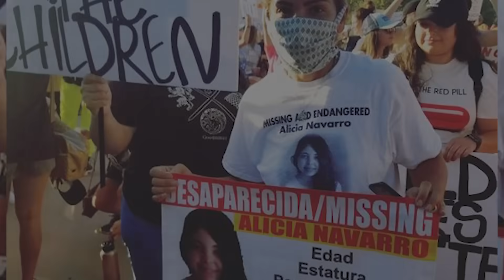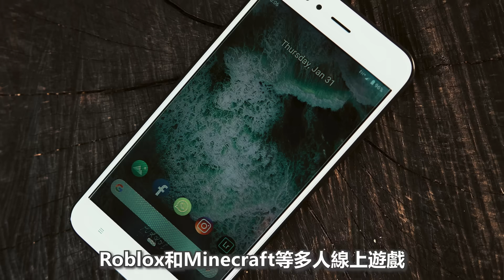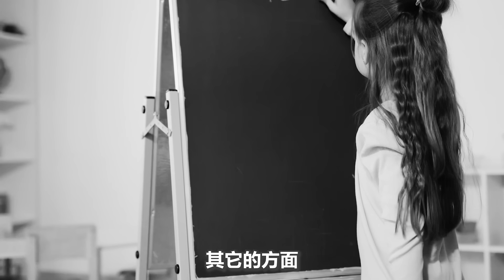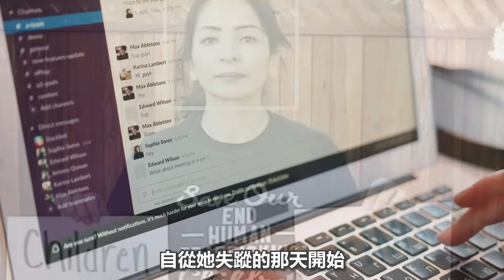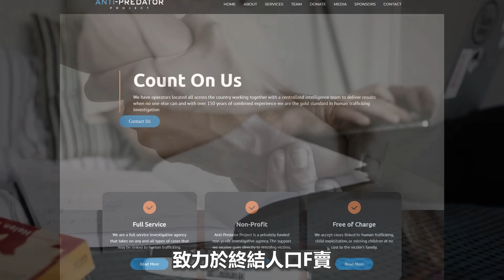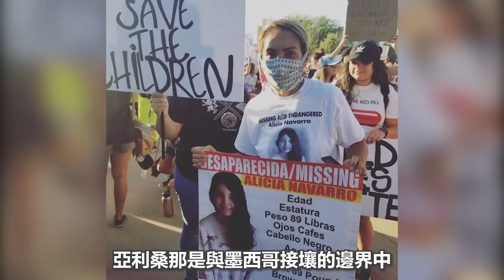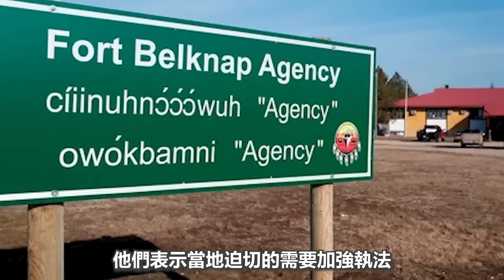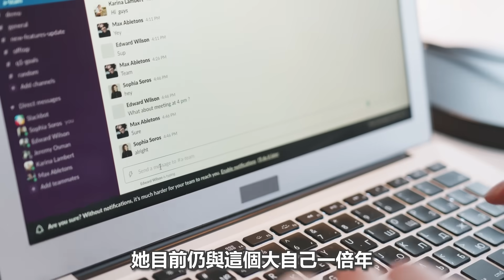案件:她從家人的眼皮底下消失不見 母親散盡家財尋親不成 不料四年後她獨自出現在邊境小鎮的警察局裡#五月說案#案件解说